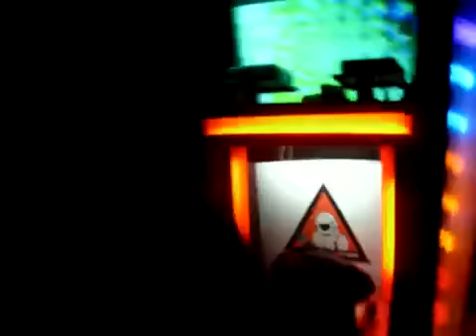Yasmin Gate & Equitant - You Know What I Want (Live Bogota Colombia) 09/09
Yasmin Gate & Equitant - You Know What I Want (Live Bogota Colombia) 09/09 @ Black Leather Club